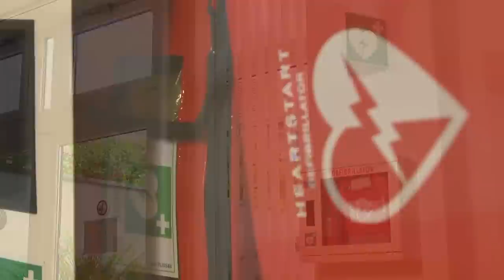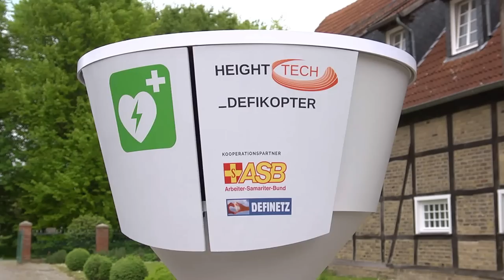Hilfe aus der Luft: Wie Defikopter Leben retten könnten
Schnelle Hilfe aus der Luft kann Leben retten. Daher fordert der ASB die Einbindung von Defikoptern in den Rettungsdienst. Wie das funktionieren kann, zeigt euch unser Video.